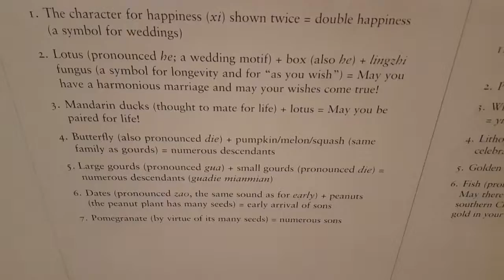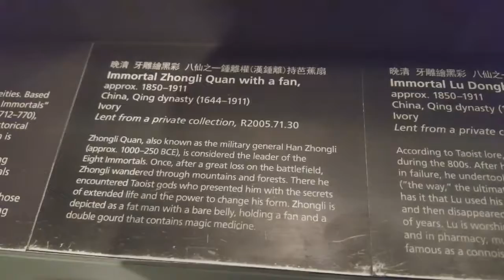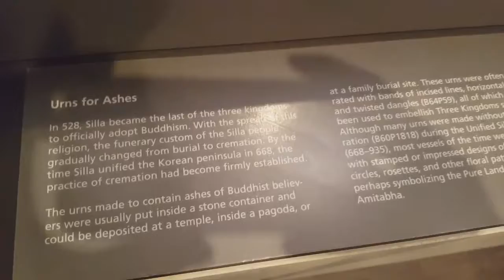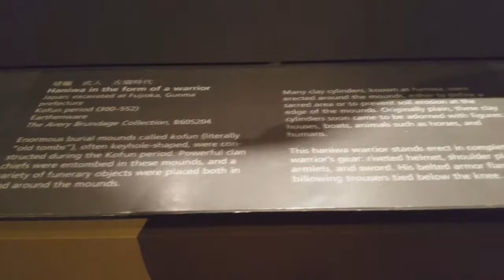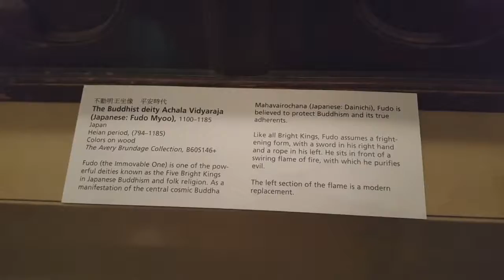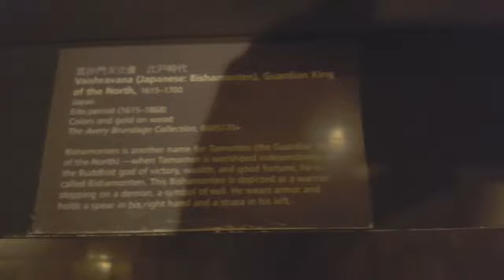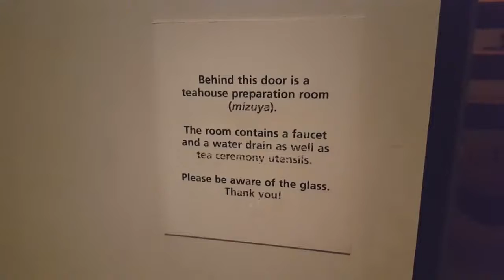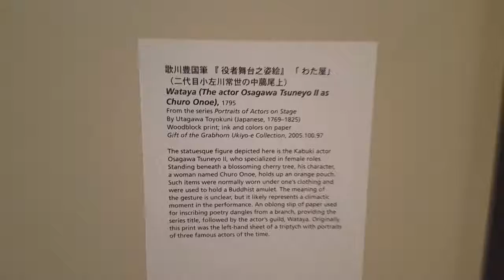95 - I went to the Asian Art Museum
There was a lot of Asian art.